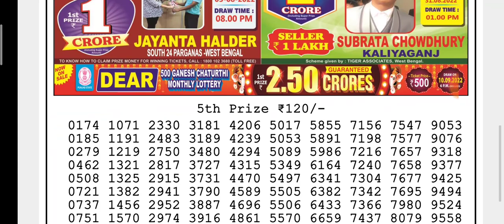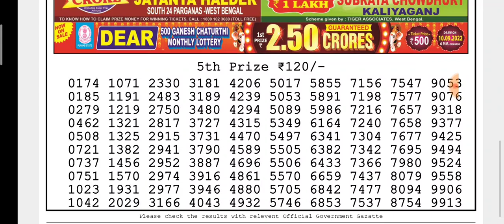🔴LIVE Eagle Evening 08:00 P.M. Dear Nagaland State Lottery Result Today ।। Date-31/08/2022।।